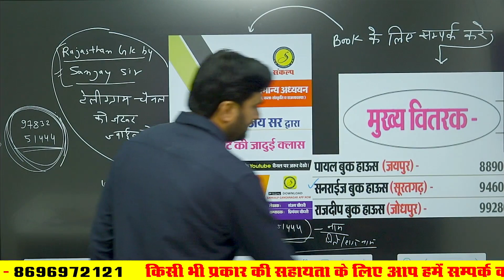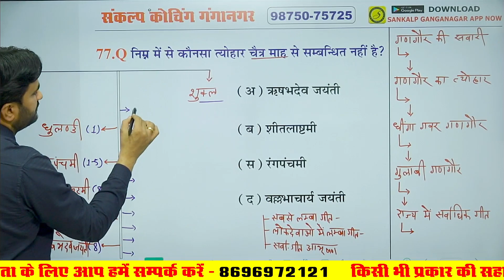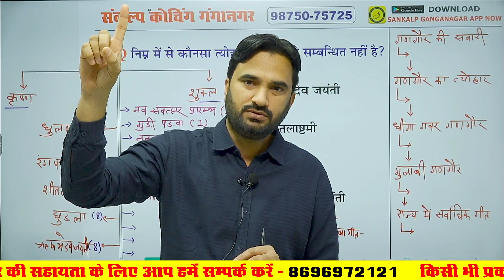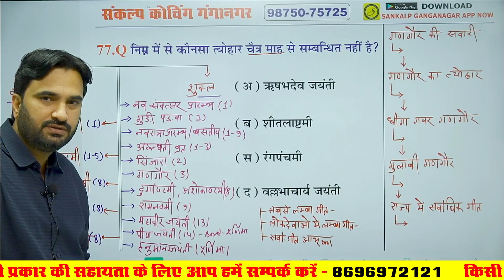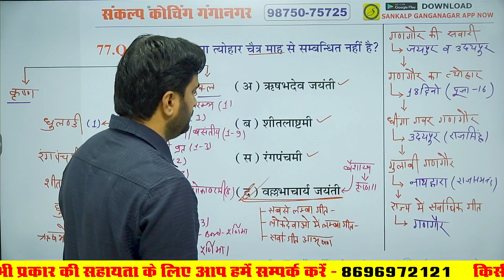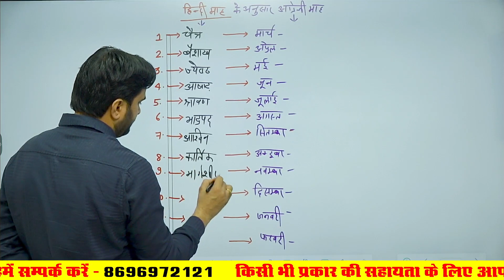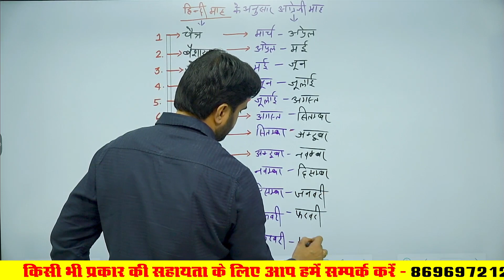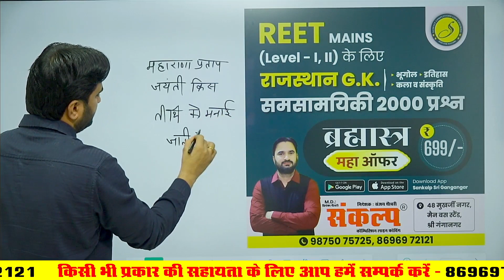#77 Rajasthan GK 2022 | Important Rajasthan GK for CET, LDC, REET | By Sanjay Sir | Sankalp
All in One Class of Rajasthan GK For Constable 2022, Rajasthan Police , Gram Sevak 2022| RAS | IAS l Vanrakshak l SI, Raj Police Sankalp Coaching | Most Important Rajasthan GK class.

Address
           48, मुखर्जी नगर,  नजदीक मैन बस स्टैंड, श्रीगंगानगर

eywords : rajasthan gk,rajasthan gk question,reet rajasthan gk,rajasthan gk in hindi,rajasthan gk class,a to z rajasthan gk,rajasthan history,rajasthan gk model paper,rajasthan geography,rajasthan police,raj gk,rajasthan gk important question,rajasthan gk for reet,rajasthan gk live class,rajasthan gk test series,